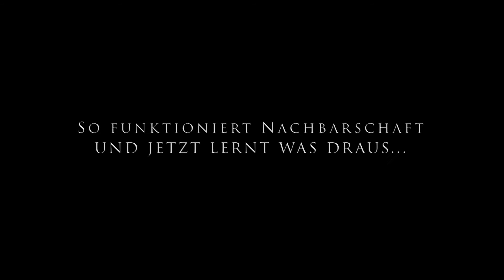Nachbarschaft wie Hund und Katz...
Es geht auch anders, selbst Hund und Katz lernen miteinander friedlich auszukommen. Siehe diese  Erstbegegnung von der wir alle lernen können...